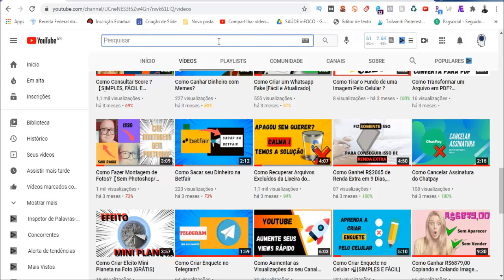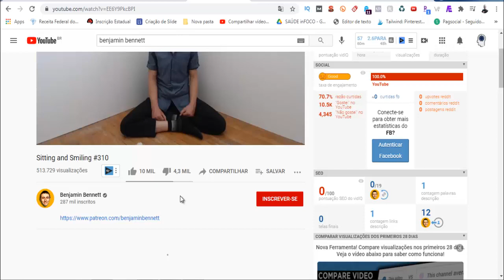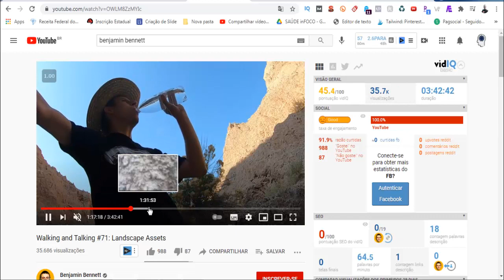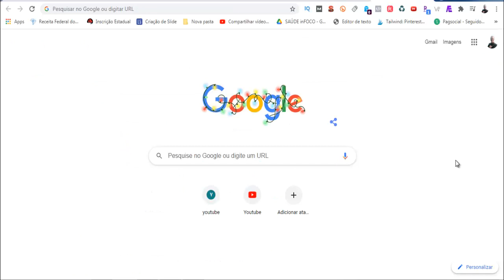Como Ganhar Dinheiro no Youtube de uma Forma INUSITADA [R$2579,55]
Nesse Vídeo, Você Vai Aprender a Como Ganhar Dinheiro no Youtube😉.

🎁Veja o Vídeo que Criei, te Ensinando a Você a Ganhar Dinheiro, Fazendo Suas Compras Normalmente🎁 👇👇

APROVEITE QUE VOCÊ ESTÁ AQUI PARA APRENDER COMO GANAHR DINHEIRO NO YOUTUBE  [NÃO SAIA SEM SEU PRESENTE]

Nesse vídeo você vai aprender o Passo-a-Passo Simples e Objetivo de Como Ganhar Dinheiro no Youtube.

Isso Ajudará Bastante o Canal, fazendo o Youtube exibir para outras pessoas que também estiverem buscando Como Ganhar Dinheiro no Youtube ! Você estará Ajudando Muita Gente por conseguirem Aplicar a Solução Passo-a-Passo …

ESSE VÍDEO TAMBÉM PODE AJUDAR A :

# como ganhar dinheiro no youtube com um canal
# como ganhar dinheiro no youtube 2021

Bom … Quero Finalizar esse Vídeo agradecendo pela sua visita e pela Visualização, Curtida e Comentário no Vídeo, bem como Sua inscrição no Canal! Isso mostra sua Gratidão pelo Passo-a-Passo que consegui aplicar vendo o Tutorial Como Ganhar Dinheiro no Youtube .

Possíveis buscas :
Como Ganhar Dinheiro no Youtube,
Como ganhar dinheiro no youtube em mocambique,
como ganhar dinheiro com o youtube pelo celular,
ganhar dinheiro,
UCneNES3t5Zw4Gn7nwk61LlQ